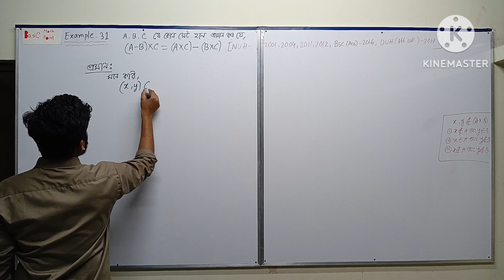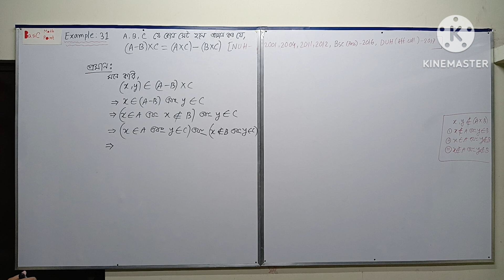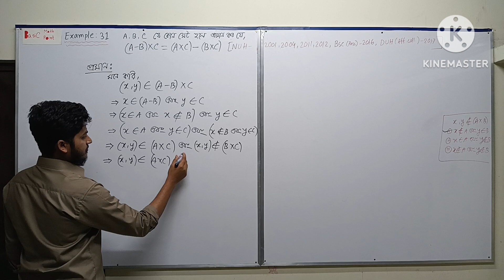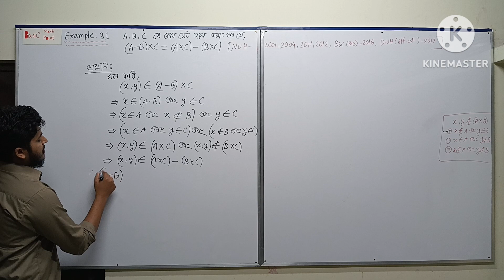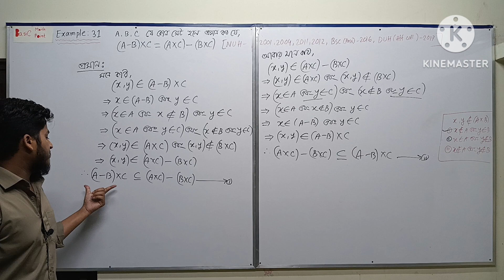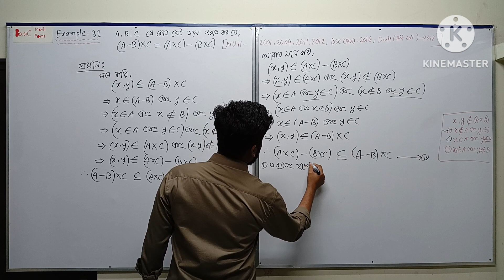10 Fundamental of mathematics ||Set theory lecture in bangla||সেট তত্ত্ব অনার্স|| Honours 1st year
সকল অধ্যায় এর প্লেলিস্ট নিচে↓ দেওয়া হলো।

Thanks By
Shipon Sheikh
BSc hons,Math